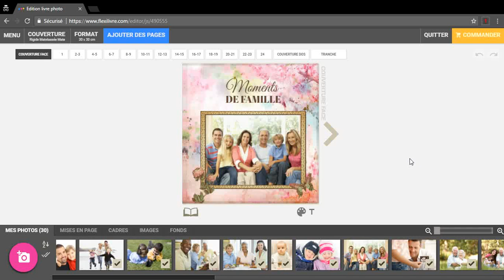Tutoriel FlexiLivre - Vérifier les caractéristiques de mon album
Vous pouvez désormais vous rendre sur notre site et créer votre propre album photo.